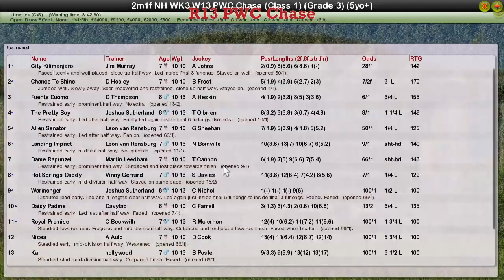NH WK3 R13 PWC Chase